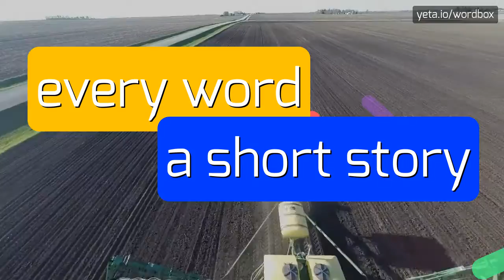BOW-TIES - HOW TO PRONOUNCE IT!?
Watch how to say and pronounce "bow-ties"!